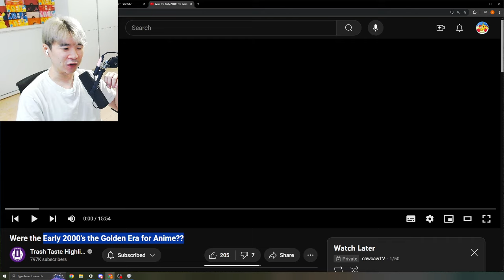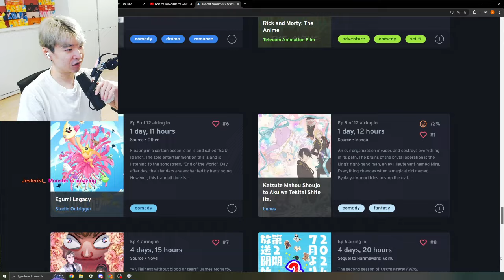Were the Early 2000's the Golden Era for Anime?? | Reacting to Trash Taste